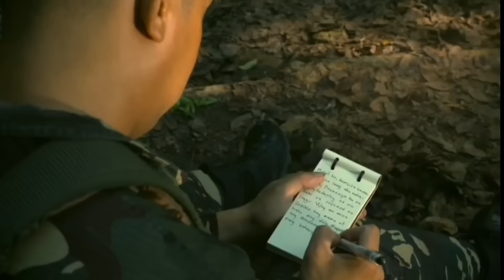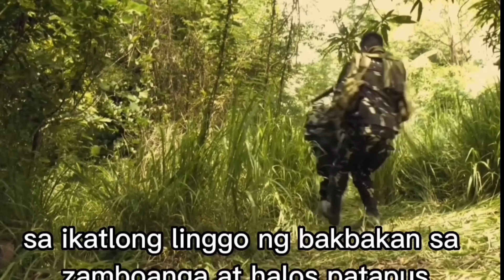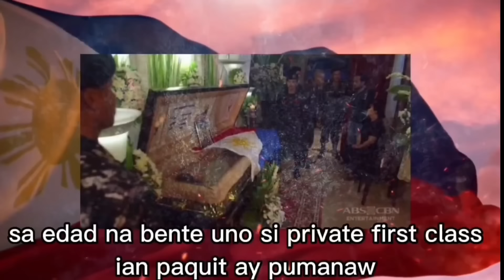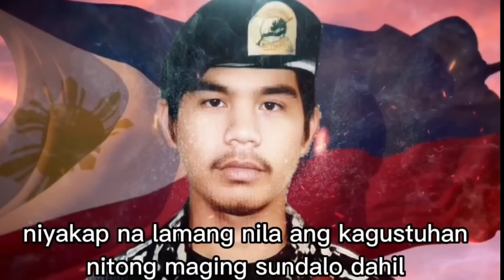PFC IAN PAQUIT